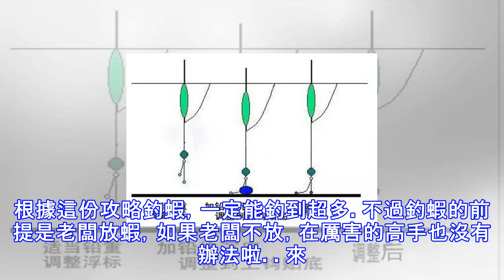這就是讓釣蝦場老闆嚇得不要不要的超詳細攻略，不擅長釣蝦的你也可以逼死老闆了！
這就是讓釣蝦場老闆嚇得不要不要的超詳細攻略，不擅長釣蝦的你也可以逼死老闆了！ 釣蝦這種事，會者不難，難者不會。想要成為釣蝦高手，還要好好研究一番才行。下面就是一份詳細的釣蝦攻略，不擅長釣蝦的人一定要學一下。釣蝦之前的準備：挑選比較長的竿，因為長竿釣的範圍廣。線要比竿略短，大概短一個手指的長度，這樣提竿的速度快。鉤尖要銳利，拉著線，鉤尖傾斜向前。測量水深，到蝦池先調標，調標時把竿尾插進蝦池，然後跟據水位的深度調好標的浮力。釣蝦時要知道，剛到池底釣的大蝦較多，靠近水面釣的小蝦比較多。下鉤前的注意事項：餌料要選擇新鮮的，最好剪成米那麼大，這樣蝦吃得快，容易上鉤。裝料是先從底下往上鉤略露鉤尖，這樣蝦先...